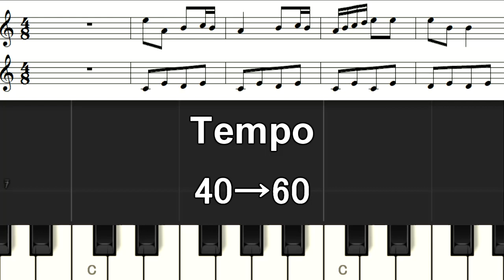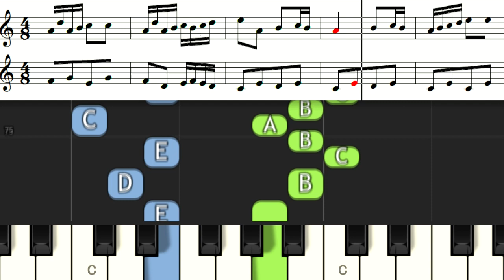Beyer Frend3 Schaferlied 羊飼いの歌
全音 バイエルの友 ピアノ小品55曲集から 参照
羊飼いの歌  Schaferlied   T60 　1:15
作曲者  フランツ ベール   Franz Behr